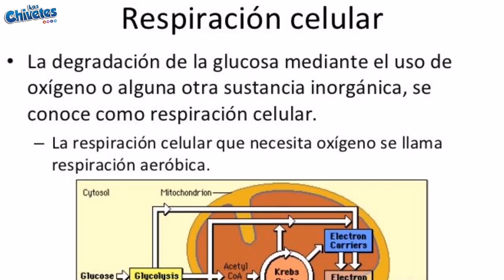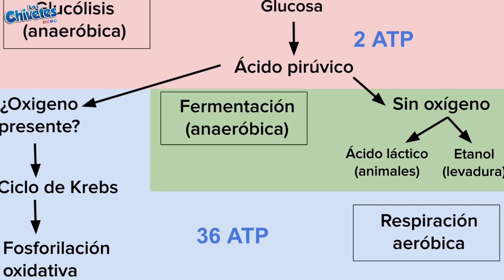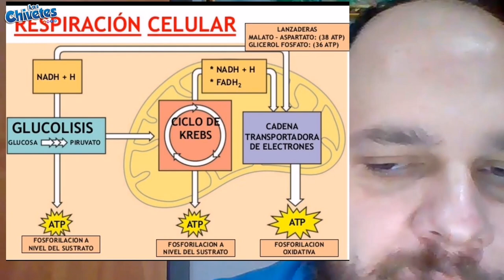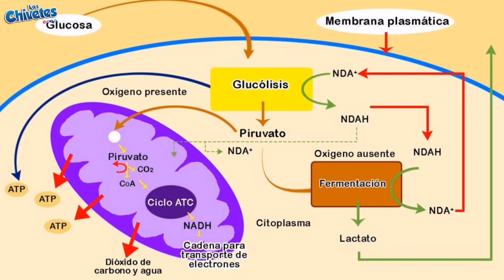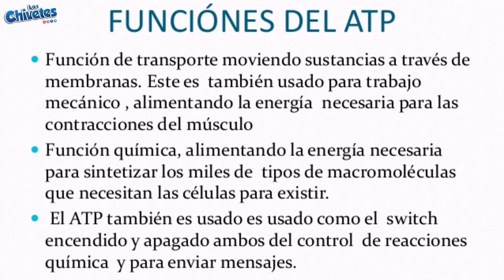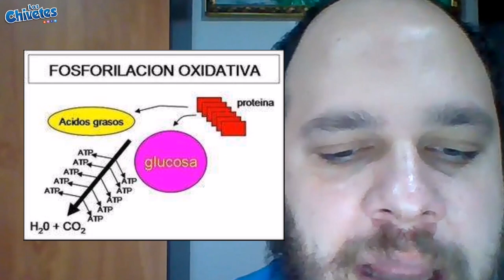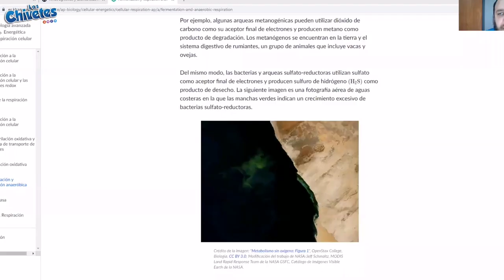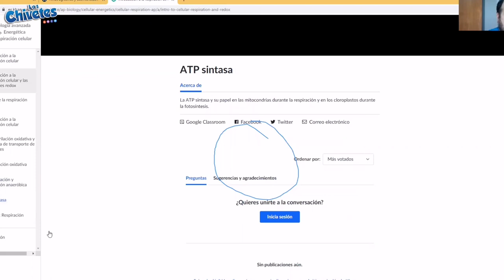RESPIRACIÓN CELULAR BIOLOGÍA FACIL DE APRENDER * GLUCOLISIS, CICLO DE KREBS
Hola chivetes !!

SE CHIVETE